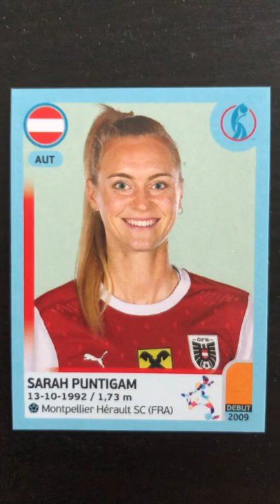Sarah Puntigam Sticker - Panini Women’s Euro 2022 England Collection